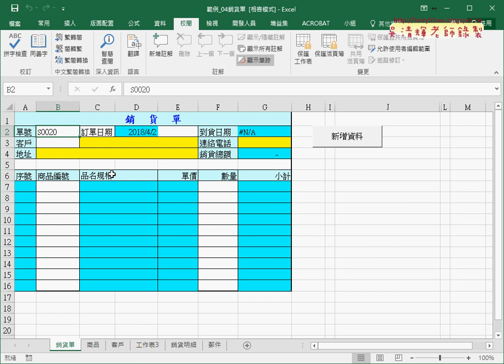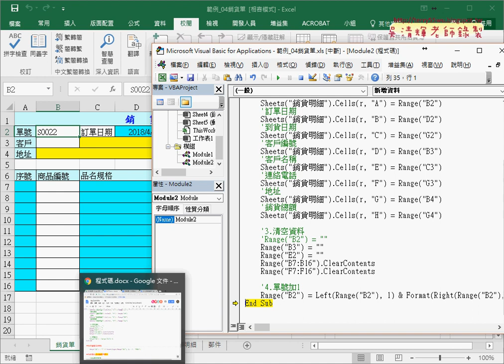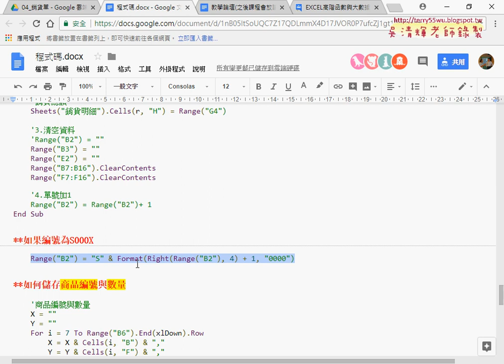05 單號若有文字如何加1